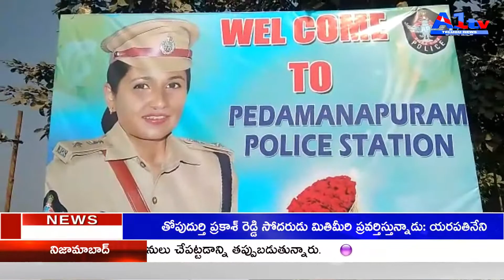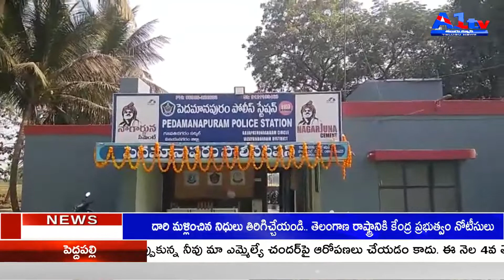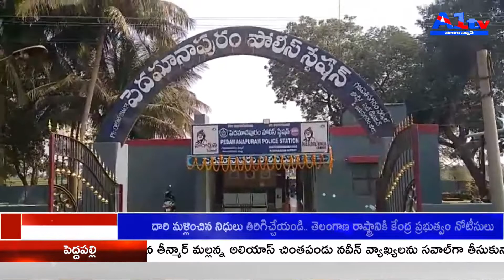పెదమానాపురం పోలీస్ స్టేషన్ ను తనిఖీ చేసిన జిల్లా ఎస్పీ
పెదమానాపురం పోలీస్ స్టేషన్ ను తనిఖీ చేసిన
జిల్లా ఎస్పీ